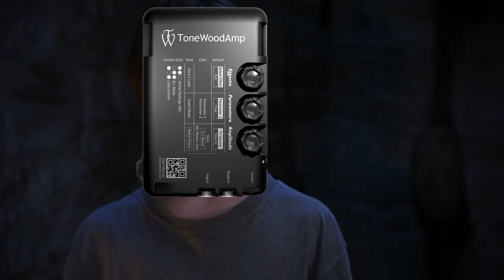MDHAP S1 E5: Kaki King - Mike Dawes Has A Podcast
Kaki King is an American guitarist and composer known for her percussive and jazz-tinged melodies, energetic live shows, alternative tunings and her diverse range in different genres.

In February 2006, Rolling Stone released a list of "The New Guitar Gods", on which King was the sole woman and youngest artist. Her career includes six LP and two EP albums, as well as several scores for television and film. She worked alongside Eddie Vedder and Michael Brook contributing music for the soundtrack to Sean Penn's Into the Wild, for which the trio received nominations for a Golden Globe Award for Best Original Score. King also performed with Dave Grohl on 'Ballad of the Beaconsfield Miners' from the Foo Fighters album 'Echoes, Silence, Patience & Grace'.

Modern Yesterdays is available now, as well as her innovative guitar accessory the 'Passerelle Bridge'

► Information about the podcast, and for that discount on a new Tonewood amp,